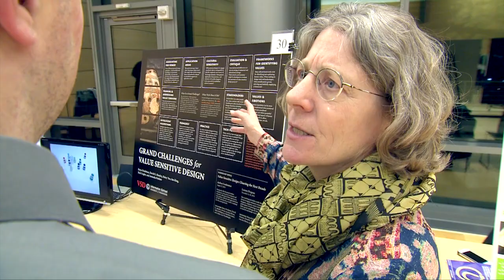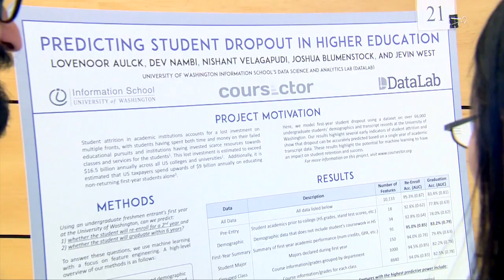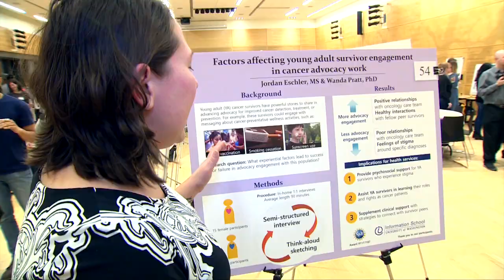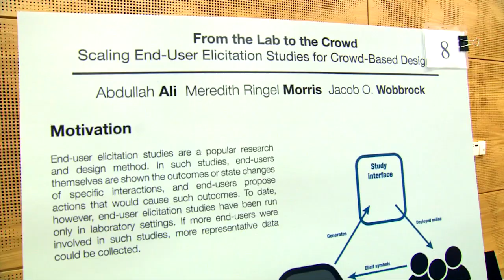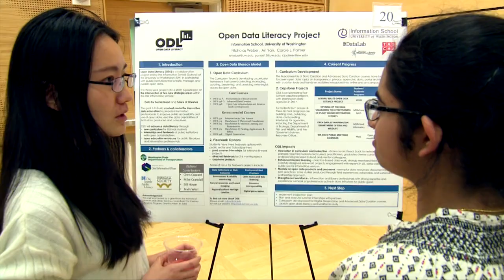2017 iSchool Research Fair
University of Washington Information School faculty and students discuss their work at our annual showcase for school research.